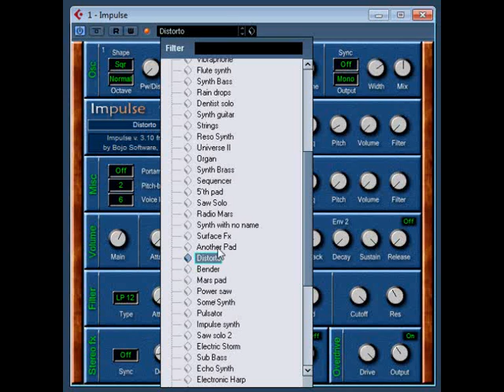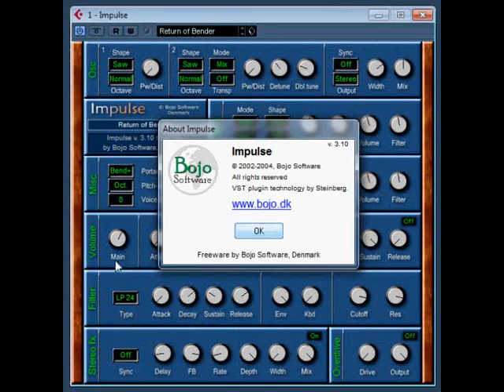Impulse by bojo Software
impulse by bojo software is a freeware classic synth since 2004 and is still a good synth filled with classic synth sounds, filters, lfo's and everything you would expect from a simple synthesizer filled with all the classic synth sounds, but for some reason you just don't hear that much about impulse synthesizer as much has we shouls and also organ one organ is still also a good organ plugin, these days i think we hear too much abou the latest synths and plugins and start to forget some of the real classic that are free to download, a real freeware classic download.
at some later stage i will make a better video

PLEASE NOTE IF YOU SEE ANY OF THE PLUGIN FEATURE ON THIS CHANNEL FOR SALE OR ILLEGAL DOWNLOAD. PLEASE CONTACT THE  OWNER OR  ORIGINAL DEVELOPERS ,